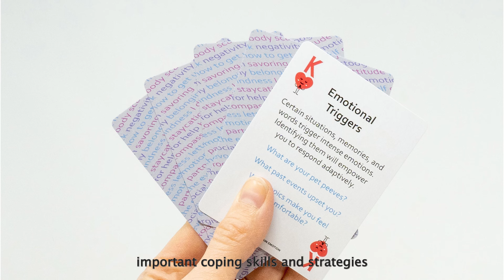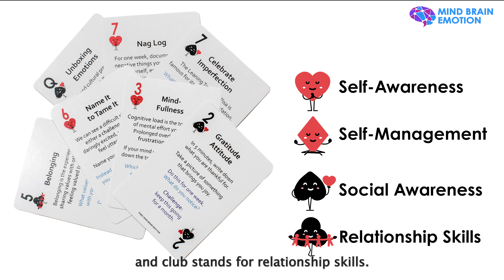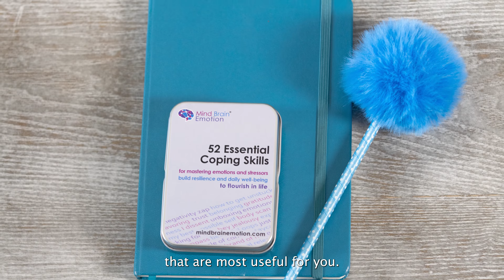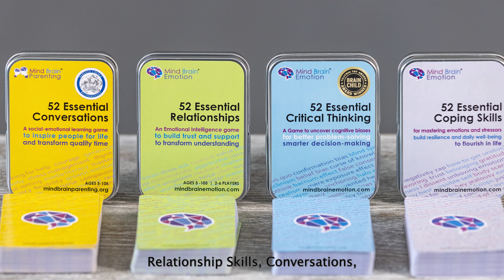How to Play: 52 Essential Coping Skills by Mind Brain Emotion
Powerful strategies to help you become happier, calmer, wiser, and stronger in life.